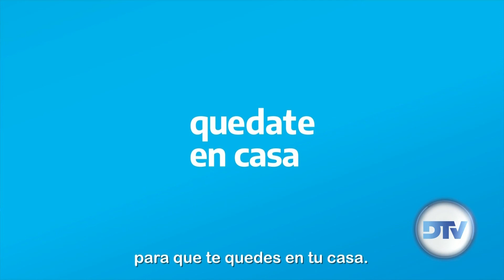DTV El Resumen con Eduardo Serenellini - Programa 14/08/2020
Conducción: Eduardo Serenellini
Periodistas: Fernando Fraquelli y Deborah de Urieta

Una producción de DTV - Diputados Televisión Argentina
Miranos en Canal 36 de CablevisionFlow Canal 25 de ClaroTV Canal 21 de Telecentro Canal 29 de TDASatelital y en la web